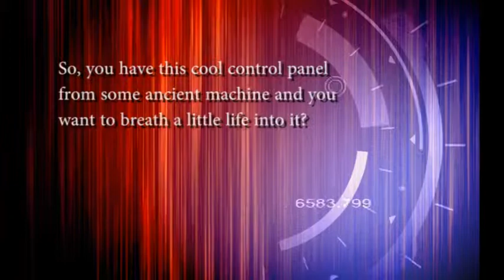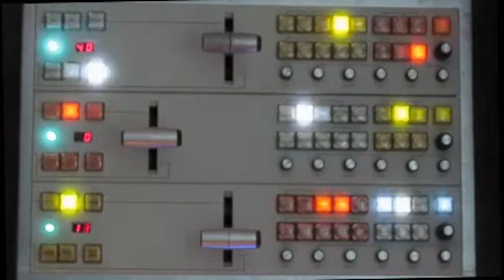Machine Art Automation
How to breath a little life into a dead, yet very cool, control panel.